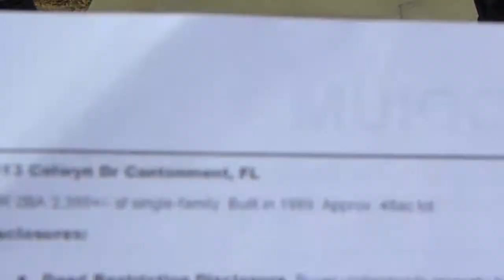Real Estate Auction in Pensacola FL- Jan 2011! Check this nice home out- sold in under 2 minutes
I recently attended a Real Estate auction in North Pensacola/ Cantonment area!  The auctioneers auctioned off a beautiful home in approximately 2 minutes at a way discounted price! To read more about this auction, visit the Realty Masters blog We are finding that more homes are being auctioned! Our agents can assist you with this process!